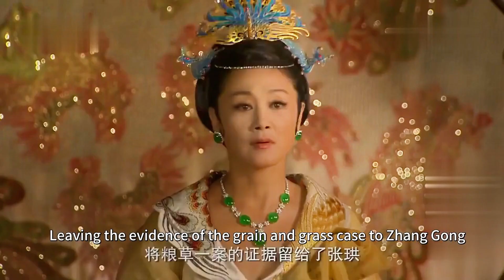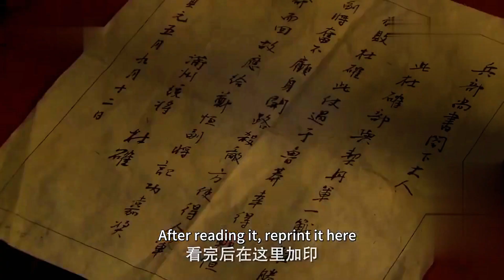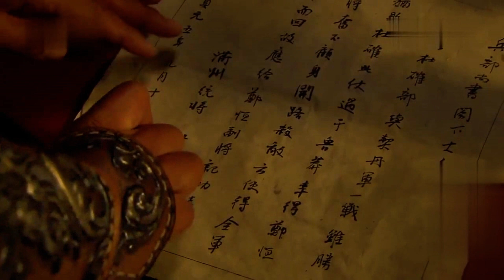ENG SUB【The Romance of the Western Chamber 新西厢记 】EP25 | Starring：Zhou Qiqi，Zhang Xiaochen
【Synopsis】The play tells the love story of scholar Zhang Junrui and Miss Xiangguo Cui Yingying, who meet by chance and fall in love at first sight. With the help of a matchmaker, they strive for independence in marriage and dare to break through the constraints of feudal ethics and marry in private.